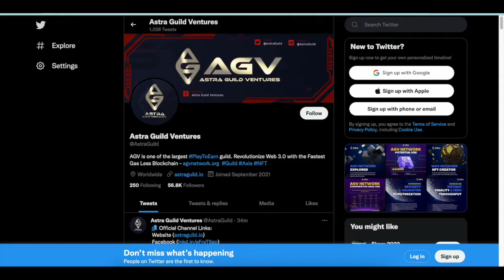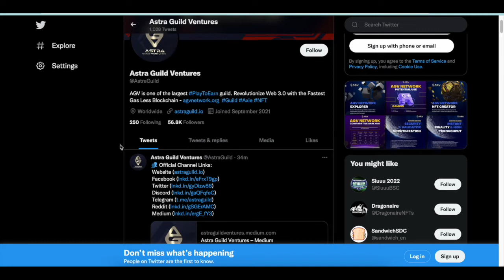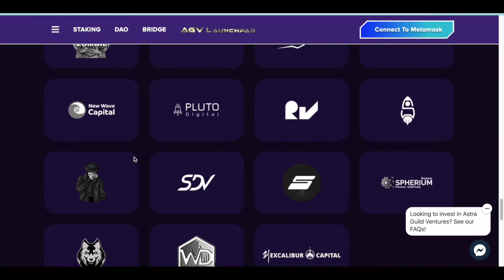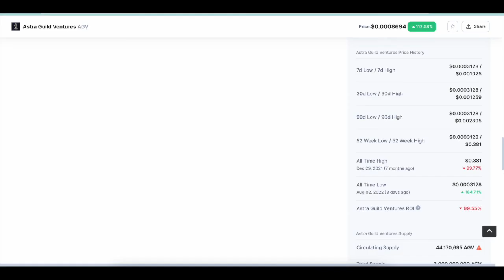Astra Guild Ventures (AGV) Scam or TRUE ? Invest or Wait?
Signup to Bitmart using this link and get a chance to win $500 welcome bonus and 10% Commission

@astraguildventures2351  (AGV) ONE OF THE LARGEST PLAY-TO-EARN
GAMING GUILDS IN THE WORLD.
Astra Guild Ventures (AGV) Token is A DAO THAT BRIDGES PLAYERS AND INVESTORS
TO CAPTURE THE RISE OF NFT GAMES.